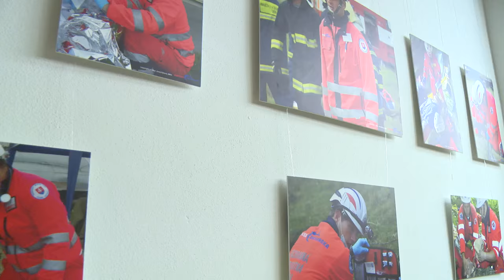Ruku na srdce | vernisáž výstavy fotografií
Vo Výmenníku Brigádnická sa 25. februára otvorila výstava fotografií, na ktorých je zachytený bežný pracovný deň záchranárov zo Záchrannej služby Košice. Výstava sa spojila s prezentáciou projektu Ruku na srdce, ktorý podporila príspevková organizácia mesta Košice, K13 – Košické kultúrne centrá. Návštevníci vernisáže si mohli vyskúšať aj nácvik laickej prvej pomoci s použitím automatizovaného externého defibrilátora (AED).